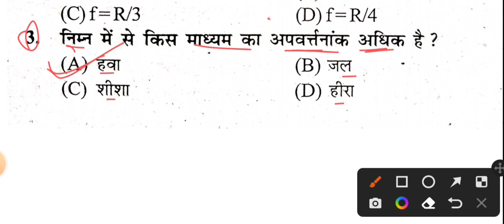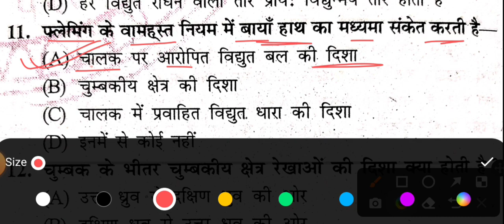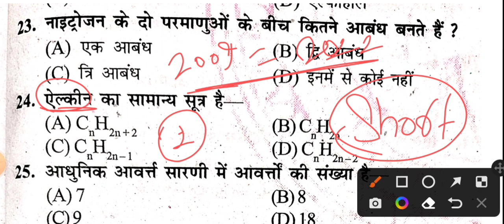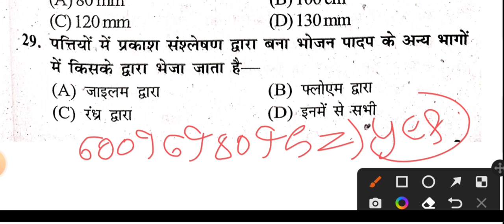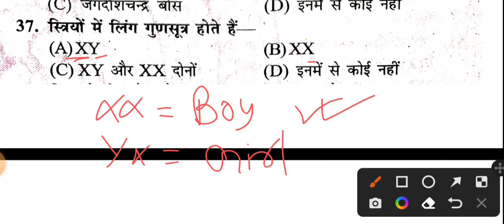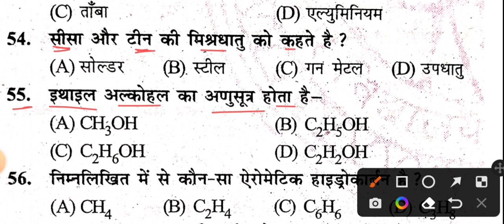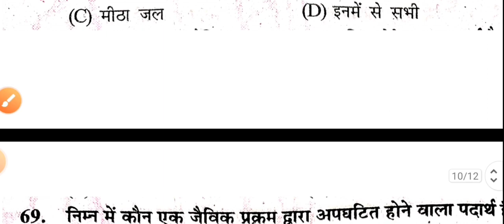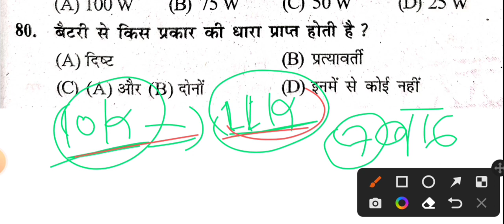Class 1Oth science vvi objective question 2023 | 1Oth science vwi objective question 2023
Hello साथियों, मैं Mithun Sir
आप सभी को स्वागत करता हूँ, आपका अपना YOUTUBE
CHANNEL Mithun Study Centre में,
दोस्तो अगर आप दसवीं कक्षा की तैयारी कर रहे हैं तो आप हमारे YouTube परिवार से जुड़ कर अपने पढ़ाई को और मजबूत बना सकते हैं | हमारे YouTube परिवार से जुड़ने के लिए हमारे YouTube channel Mithun Study Centre subscribe करे .

10th science vvi objective question 2023
class 10 science vvi objective question 2023
science vvi objective question 2023 10th
bihar board class 10th science vvi objective question 2023
science ka subjective question 2023
science ka vvi subjective question 2023
class 10 science ka vvi question objective 2023
विज्ञान महत्त्वपूर्ण प्रश्न 2023
Class 10 Science Important question 2023
Board 10th Science 2023
class 10 science vvi subjective question 2023
science vvi subjective question 2023
bihar board class 10th science important subjective question 2023
science vvi subjective question 2023 10th class 10th science chapter 10 important questions
Class 10th science 10 Important Questions For Boards Exam 2023
bihar board class 10th social science vvi objective question 2023
bihar board class 10 science important question
class 10 science model paper 2023 science v.v.i objective question 2023
10th science vvi objective question 2023 bihar board class 10 science vvi objective question 2023
bseb class 10th science vvi objective question 2023
science important questions 2023 for boards exam 2023
10th model paper 2023
class 10th science model paper 2023
class 10th sst model paper 2023
class 10th hindi model paper 2023
bihar board class 10 science model paper 2023
10th Science Vvi objective question 2023

tag-
bihar board class 10th sent up exam 2022 science subjective
bihar board science questions 2023
bihar board class 10th sent up exam 2022 social science objective
bihar board 10th class science objective question
class 10th objective question science
10th science vvi objective question 2023
science queation paper
Science Objective